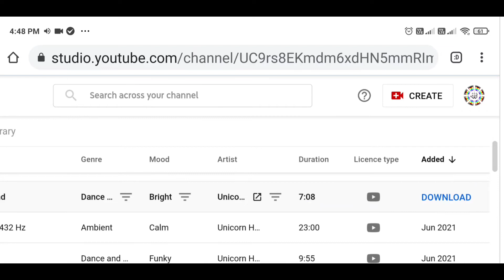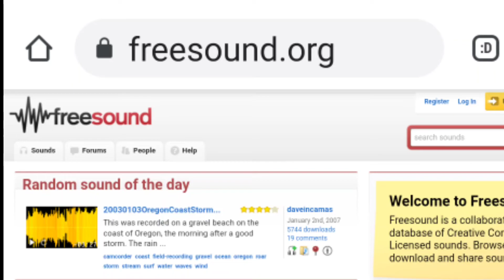How to download no copyright music? VCCC 24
Video content creation course.
Part 24

download free music, sound effect.